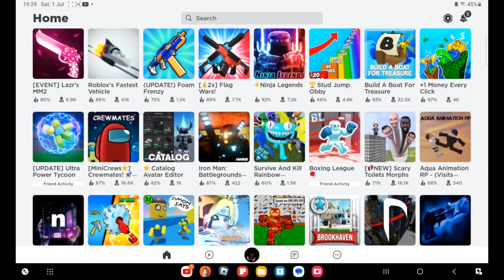Roblox, 3008 SURVIVE !!!!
I have found a lot of games on Roblox lately that i am going to be trying out. Who as played 3008?  It is a game about survival, build your base and last past midnight. GOODLUCK.